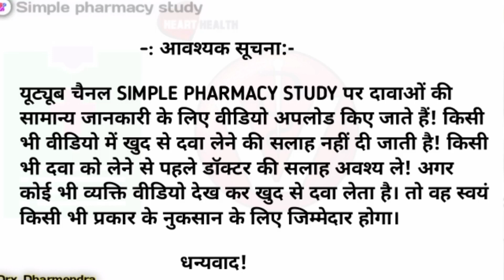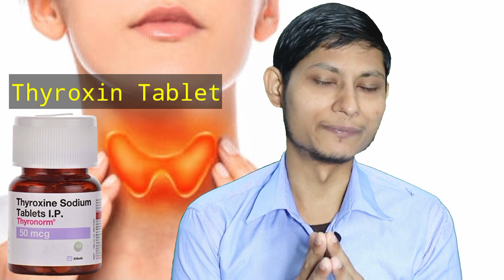thyroxine sodium tablets ip 25 mcg uses in hindi | thyronorm 12.5 mcg uses in hindi | Thyrox 50 mg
Thyroxin Sodium tablet ip 25 | thyronorm 12.5 mcg uses in hindi | Thyrox 50 mg tablet

Hello doston aaj ke es video me hamne thyroxin Sodium tablet ke baare me bataya hai jo ki hyperthyroidism ko thik karti hai.

•Your quaries:-
thyroxine sodium tablets ip 25 mcg uses in hindi
thyroxine sodium tablets ip 50 mcg uses in hindi how to open
thyroxine sodium tablets ip 25 mcg pregnancy
thyroxine tablet
thyroxine sodium tablets ip 75 mcg pregnancy
thyronorm 25 mcg
thyronorm 50 mcg uses
thyronorm 100 mcg tablet in hindi
thyrox 25
thyrox 50
thyrox tablet uses in hindi

Warning:- This video is only for your general knowledge.  Be sure to consult your doctor before taking any medicine.  If you take any medicine by yourself and any side effect comes from it then this channel will not have any responsibility.